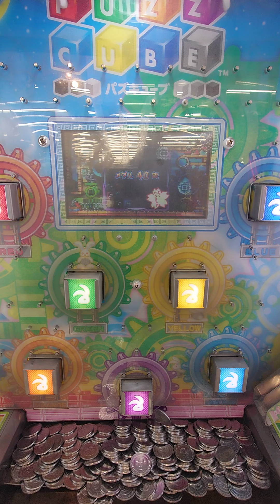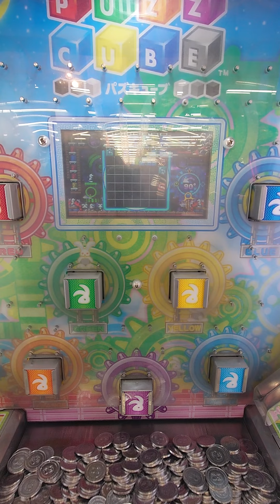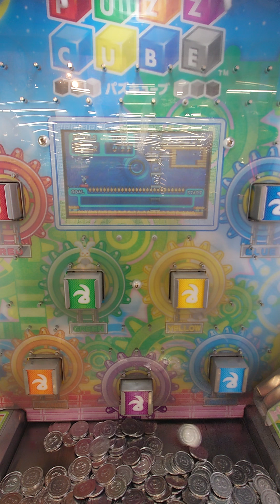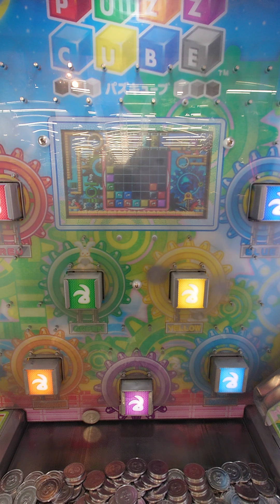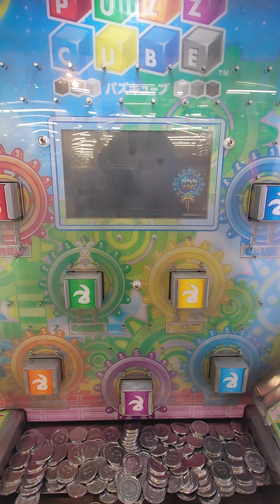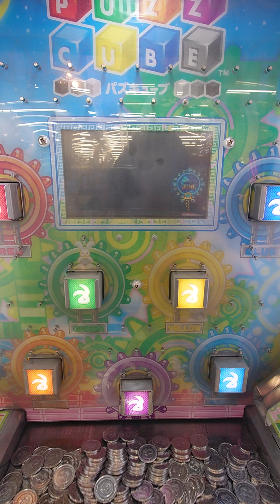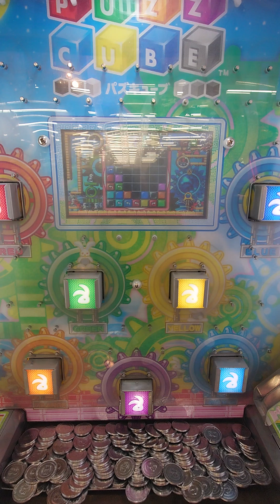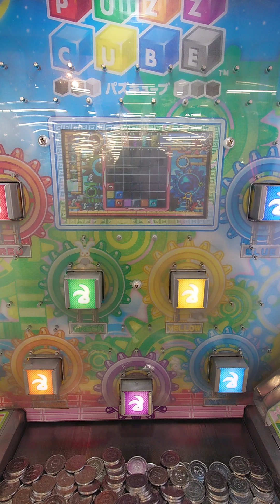バズキューブプレイ-35